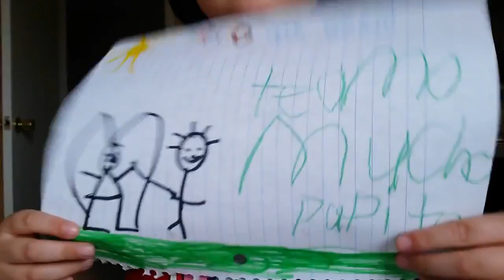1979073 10203405340391352 1388674030 n